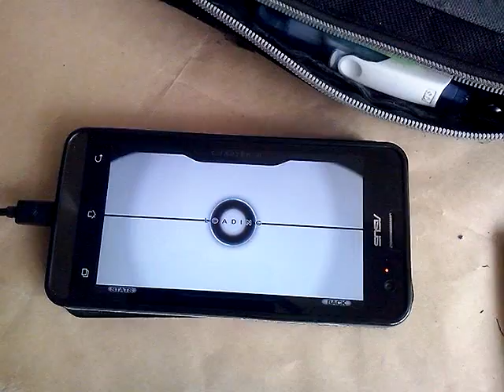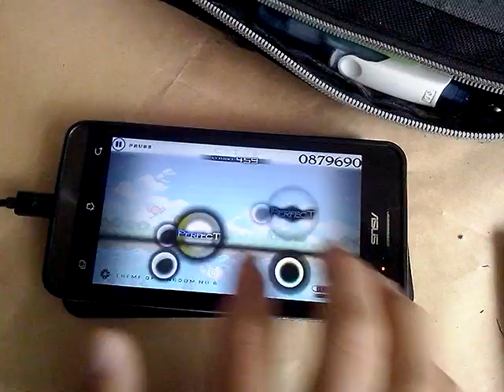[Cytus 1 Hand💪] Theme of Kingdom No.8 🔵HARD MM | 大嘎 Daga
Player:Daga
Use Device:ASUS Zenfone 5 A501CG (1GB RAM/8GB ROM)
Chapter:R RETRO
Song:Theme Of Kingdom No.8
Score:1000000 (Million Master)
TP:98.14%